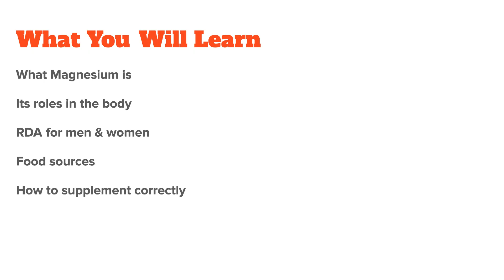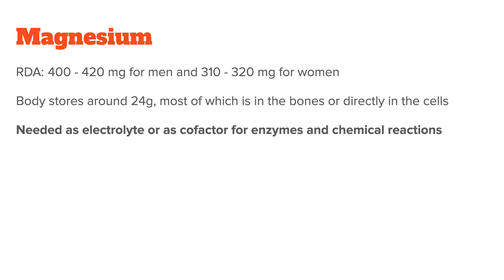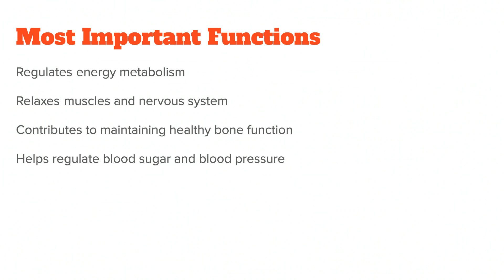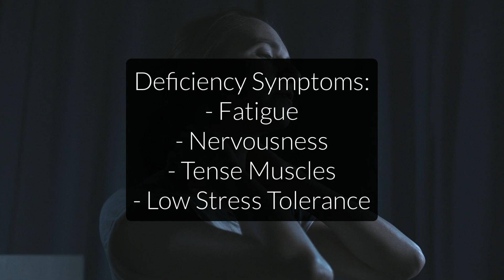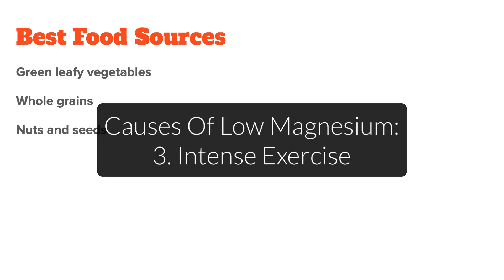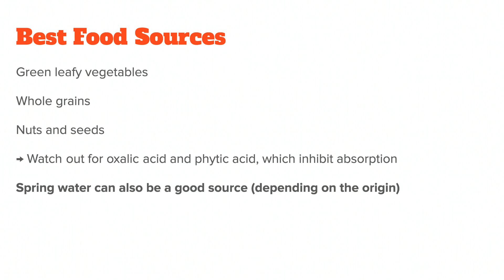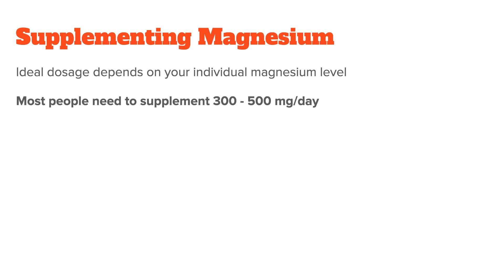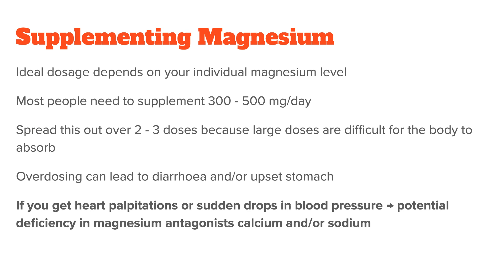How To Take Magnesium: Benefits, Dose & Side Effects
Magnesium is one of the most important, maybe the most important mineral for humans. Unfortunately, magnesium deficiency is very common today and can lead to wide-ranging problems. In this video, I want to talk about what magnesium is, its roles in the body and how to get enough magnesium, which means we will talk about proper supplementation at the end of this video.

Let’s start by discussing what magnesium is and why we need it.

Magnesium is an essential dietary mineral, meaning we need to get it from food and cannot produce it ourselves. The Recommended Dietary Allowance (RDA) for adults in the US is 400-420 mg daily for men and 310-320 mg for women. Just as as a side note, the body of an 155 lbs (or 70 kilogram) man will have stores of magnesium of about 24g, most of which is in the bones or directly in the cells, where it is used as an electrolyte or as a cofactor for enzymes and chemical reactions. Nowadays, scientists have identified over 300 enzymes that require magnesium, which makes it difficult to describe them all. Let me still list a few of the most important ones:

Maintaining electrical charge of the cells:
Together with potassium, magnesium is an intracellular electrolyte, meaning it is found mostly inside the cells. This is the unlike calcium and sodium, which are found in higher concentrations outside of the cells. The body can pump magnesium into the cells and pumps calcium and sodium out of the cells, which sets up an electrical charge that keeps the body functioning correctly. It is also responsible for a healthy water balance in the blood and tissues as it attracts water. This is also the reason magnesium can be used as a laxative as it will draw water into the intestines.

Another important role of magnesium is in our body’s energy metabolism and muscle function:
You see, Magnesium activates the energy molecule adenosine triphosphate (ATP), which cells needs to function properly. You might have heard of ATP in relations to creatine, which helps replenish ATP more quickly, meaning it allows you to lift more weight in the gym. Well, you can supplement all the creatine you want, if your body is low in magnesium your strength will not increase much because your entire energy metabolism is lacking its most important nutrient. Because magnesium also help with muscle relaxation, a magnesium deficiency is usually associated with a low energy level and muscle cramps - which together are a recipe for disaster for every athlete.

Last but not least, magnesium is also involved in the metabolism of carbohydrates. Unfortunately, this is something very few people are aware of. Together with chromium, magnesium is the most important mineral for diabetics and anyone with blood sugar issues. That’s because it regulates insulin secretion from pancreatic beta cells. So without it your insulin secretion is dysfunctional and your glucose tolerance will be lower, meaning your body doesn’t handle sugar from foods very well.

So in conclusion, the most important functions of magnesium in the body are that it:
- Regulates energy metabolism
- Relaxes the muscles and nervous system
- Contributes to maintaining healthy bone function
- Helps regulate blood sugar and blood pressure

When we look at this list we can easily understand why a magnesium deficiency is so dangerous. Not only will you have less energy, but your body will not be able to calm down after activity because it doesn’t have magnesium to relax the muscles and nervous system. Consequently, your sleep will suffer and stress levels skyrocket. Unfortunately, this very scenario is not uncommon as magnesium deficiency is one of the most common nutrient deficiencies out there. The three main reasons for this are:

1. Food processing
For example:
Refining grains, removes up to 80% of magnesium. So for instance, 100g whole wheat flour has close to 140 mg magnesium, whereas the same amount of white flour only has 22 mg. The same applies to processing sugar cane into refined sugar or whole grain rice into white rice.

2. Stress
I have talked about this before. Basically, when you are stressed, your body loses magnesium through the kidneys in a process of urinary extraction. And losing too much magnesium through our waste can then lead to even higher levels of stress and anxiety, continuing the vicious cycle. Just as a side note, caffeine and alcohol can accelerate the rate of magnesium excretion, so please don’t use either as a way to reduce stress in your life.